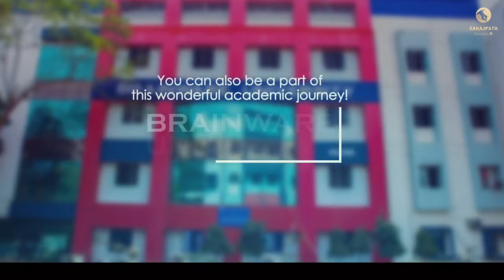BRAINWARE UNIVERSITY || BARASAT KOLKATA || All Information in Bengali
So,Hey Guys

📲 Ph number:- 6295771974 (wp or Call)

🛑 TOP 5 Nursing College in Bengalore
🛑 বেঙ্গালোরের সেরা 5 টি নার্সিং কলেজ

🛑TOP 5 MEDICAL COLLEGE IN BENGALORE

🛑 ব্যাঙ্গালোর যেকোনো নার্সিং কলেজে কেউ যদি স্টুডেন্ট ক্রেডিট কার্ডের মাধ্যমে ভর্তি হতে চাও তাহলে এই ভিডিওটি দেখুন 👇👇

🛑 BENGALORE FAKE কলেজের হাত থেকে সাবধান

⭕🛑📞📲 এবং কেউ যদি HARAHA কলেজে Direct এডমিশন নিতে চাও আমার সাথে কন্টাক্ট করতে পারো।

📩 যে কোন মেডিকেল কলেজে এডমিশন নেয়ার জন্য যোগাযোগ করতে পারো ।

🔴 MY INTRODUCTION 👇👇

My Self Koushik Nandy 👑
I am A Student of HARSHA INSTITUTIONS
My Course:- GNM Nursing📩
2nd year,
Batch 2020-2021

Support Plz Guy's 🤩✊

I'm on Instagram as @koushiknandy_. So,Hey Guys

Shri Devi Medical College
 Address:- Tumkur,Lingapura,
 pin-572106

🔴 MY INTRODUCTION 👇👇

2nd year,
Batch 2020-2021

Support Plz Guy's 🤩✊

I'm on Instagram as @koushiknandy_. Install the app to follow my photos and videos.